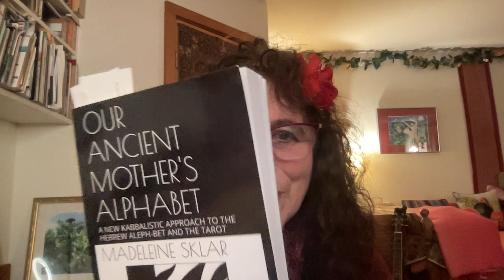Inspiration for the week 1/15/24 Letter Bet:2 House or Womb Similar to Tarot High Priestess.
Letter Bet:2 Womb, Similar to Tarot High Priestess, from my book : "Our Ancient Molther's Alphabet a New Kabbalistic Approach to the Hebrew Aleph Bet and the Tarot".Essence:  Held and protected, Bet is “house” or “womb,”the place where the Holy One plants the seedof becomming into the womb of the infinite.
 The world is created through Bet.  It is inspiration and expansive movement. Bet is that which precedes our entrance. It is the womb in which the seed of all we want to become, of our becomming Holy is planted so we might nurture and prepare for entrance into the world.
          Are you tired of working for a boss (even if it’s yourself) or trading your time for money? Now’s the time to plant a seed that will give you more freedom, joy, health and connection and Soul in your life and relationships. A seed that can grow to safeguard yours and your loved ones future and contribute to the health of our planet and future generations. Message me and I’ll send you a link to a 40-minute webinar which shares all the details of a unique business opportunity so you can see if it is the right path for you